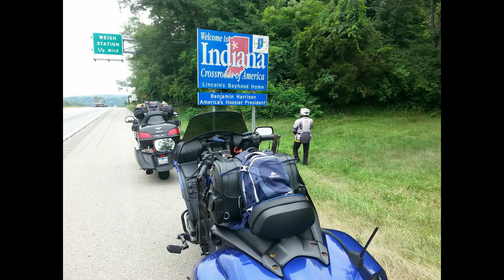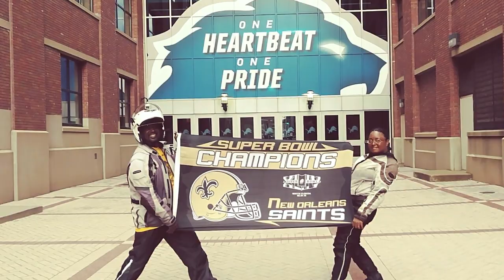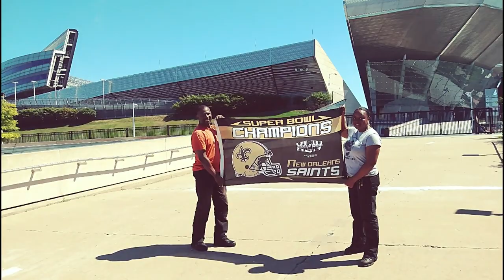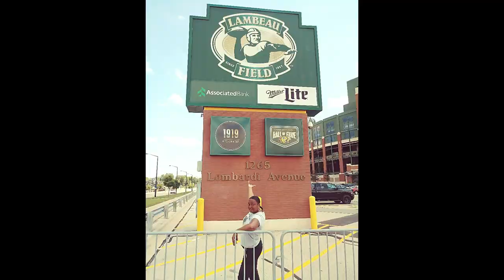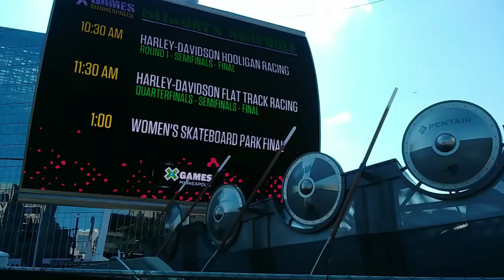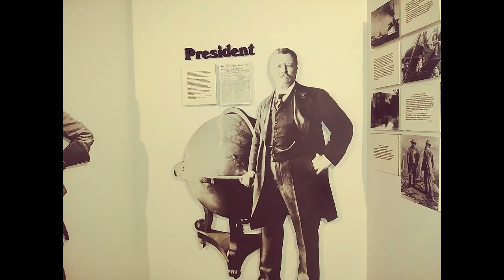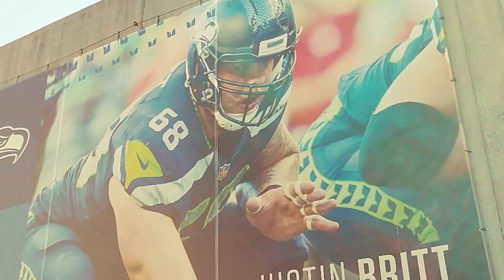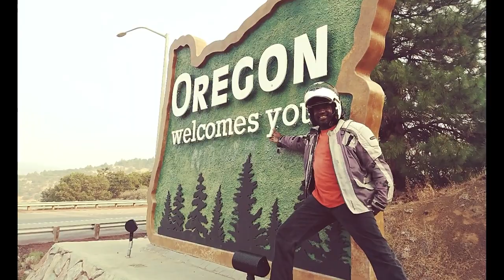Cross Country NFL Motorcycle Road Trip part 5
We visit President Theodore Roosevelt National Park in South Dakota, River Raisin National Battlefield in Michigan, and 5 more NFL stadiums (Colts, Lions, Bears, Packers and Seahawks.)
Ride with us as we continue on our NFL stadium tour around the country.
We logged 16,900+ miles and 40 states in 67 days. We had the pleasure of staying with family, friends, hotels and campgrounds.

Visited all the NFL stadiums and more than 35 national parks and monuments.
Enjoy and head out to see this amazing country. Even if its a small proportion...Plan, Budget and GO!!!